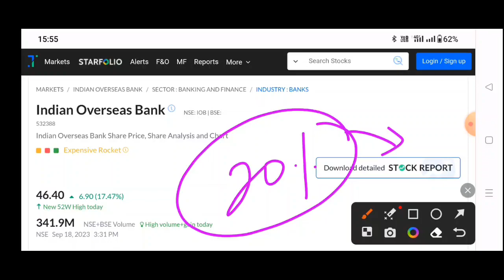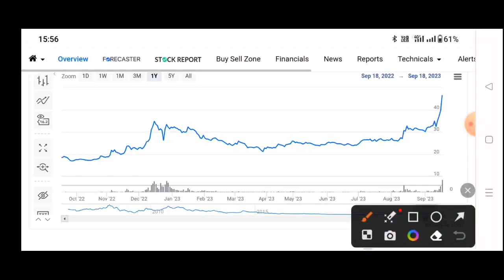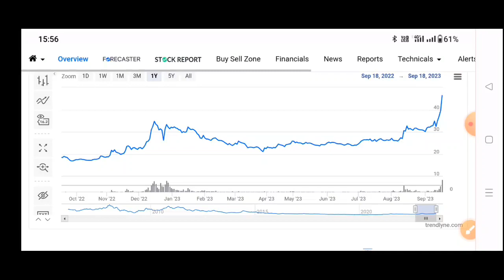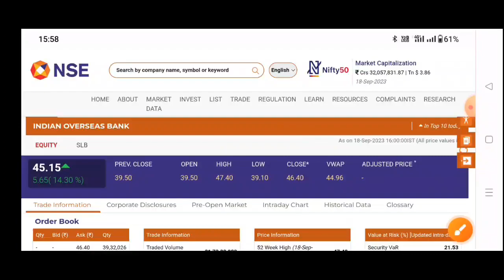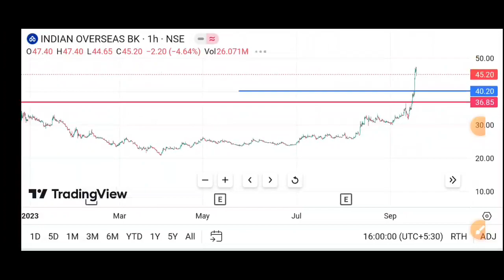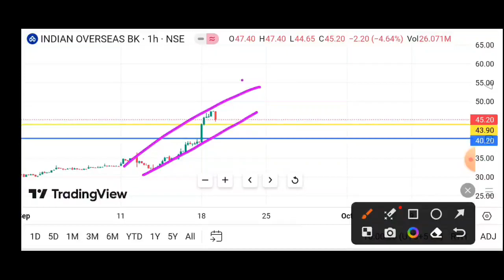Indian Overseas Bank Share Latest News | iob bank share latest news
Iob bank q4 results 2022 | Indian Overseas Bank Share Latest News | IOB Share News Today

1) iob bank share latest news
2) iob bank share
3) Indian overseas bank news
4) iob target
5) iob q1 result
6) indian overseas bank share
7)indian overseas bank
8) indian overseas bank share news
ioc q2 Result 2023
10) indian overseas bank share latest update
11)ioc share target
12) iob bank share new update,
13) ioc share rice target
14) ioc stock news
15) ioc stock analysis
16) ioc stock
17) ioc stock latest news
18) bank privatisation news